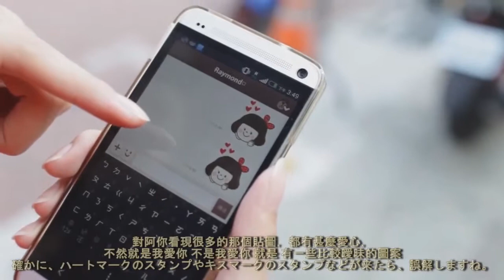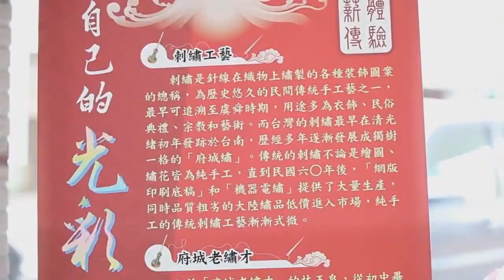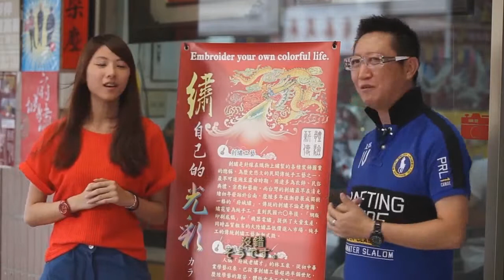民間精緻工藝 光彩繡莊 (日文)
府城光彩繡莊為國寶級林玉泉老師傅一手創立，入選過四屆「府城傳統民間工藝獎」與各項獎項的林玉泉師傅，十六歲時即奉父親之命開始在台南學閩式刺繡，挺過了學藝的艱辛歷程到創業，與絲線為伍已超過半個世紀，也練就了一身紮實的傳統刺繡功夫，精湛的傳統手工技術曾讓林師傅的訂單占了南台灣的一半市場，長期 苦幹實幹、腳踏實地經營的林師傅也獲得了「府城老繡才」的封號。